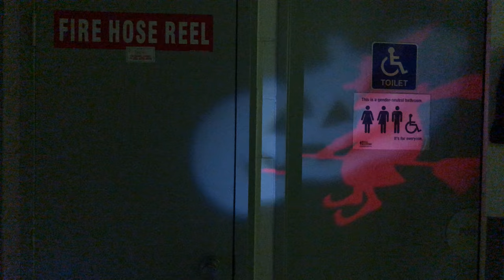ROLLER DERBY HOBART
THE CONVICT CITY ROLLERS OF HOBART (sorry as i missed to type "women"  infront of flat track derby association text, my apologies)
 AND
MOUNTAINS OF MADNESS

THANK YOU VERY MUCH FOR LETTING ME FILM, YOU GUYS "ROCK"